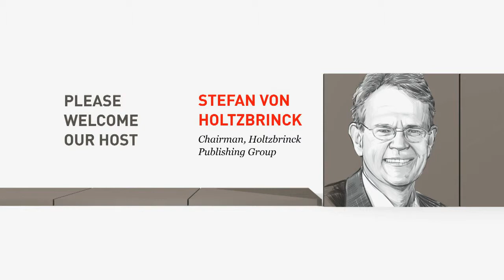Stefan von Holtzbrinck -- Opening Session 3 @Falling Walls 2013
Opening Session 3

Host:
Stefan von Holtzbrinck
CEO, Holtzbrinck Publishing Group

Stefan von Holtzbrinck studied Law and Literature, and earned his PhD in Media Law from the LMU München. He held positions at Bloomsbury, Kirch Media Group and at the New Media division of Holtzbrinck Publishing Group, as Managing Director of Nature Publishing Group, Director of Macmillan, and since 2001 as CEO of Holtzbrinck Publishing Group. He is a member of the Executive Committee of the Max Planck Society, serves as chairman of the Max-Planck-Förderstiftung and as board member of the Business and Industry Advisory Board of the Goethe-Institut.